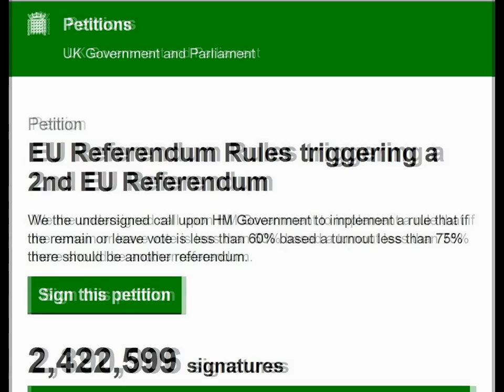Brexit petition - есть третий миллион !!!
Пересмотра итогов референдума в Британии требуют более 3 млн человек

Петиция   с призывом провести повторный референдум размещена на сайте парламента.

"EU Referendum Rules triggering a 2nd EU Referendum

We the undersigned call upon HM Government to implement a rule that if the remain or leave vote is less than 60% based a turnout less than 75% there should be another referendum."

На референдуме по вопросу о дальнейшем пребывании  Великобритании в Евросоюзе 23 июня 17,41 млн человек (51,9%) проголосовали за выход из ЕС, против высказалось 16,14 млн. ( 48,1%).